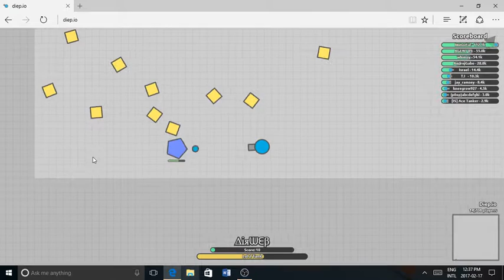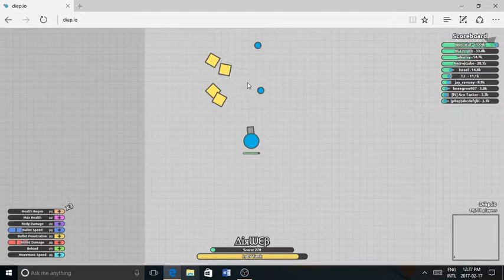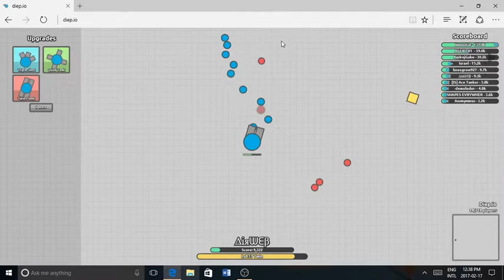My Very First Video Of Diep.io !